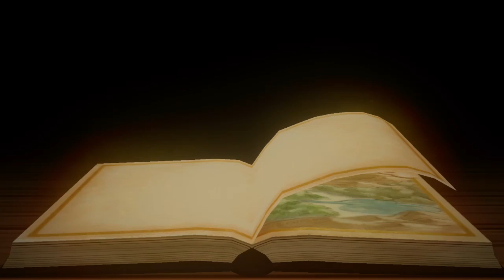Klonoa is fighting evil Seadoph and evil Pamela! | ChuPika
The adventures of Klonoa! Each stage is more and more fun!